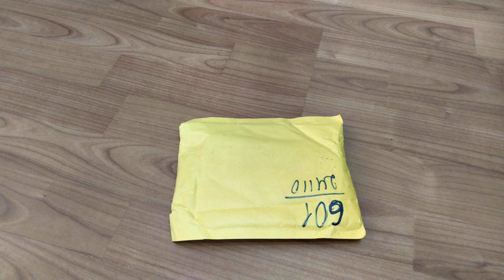Tenstar Robot 5v 1 2 4 8 канальный релейный модуль с оптроном c aliexpress 27.10.2019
Магазин на aliexpress

Снято на Sharp AQUOS S3 4/64